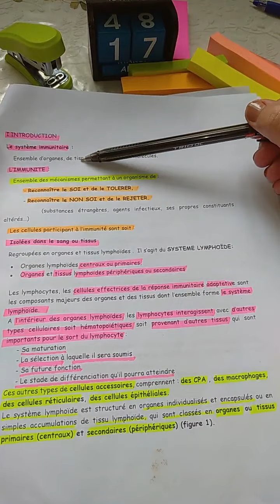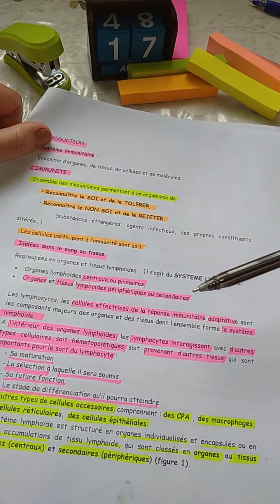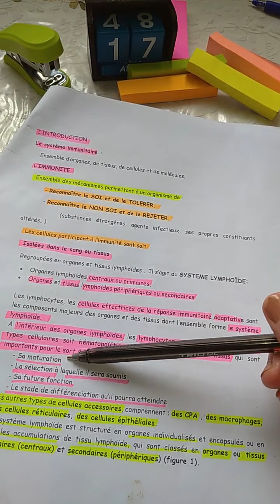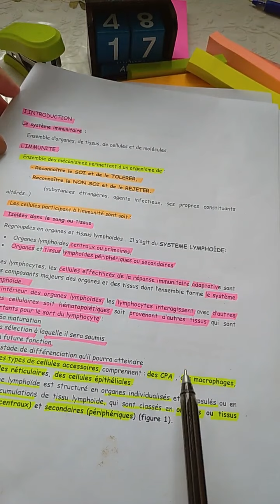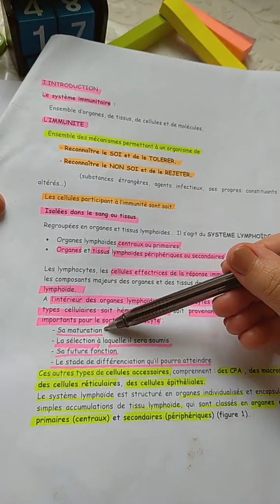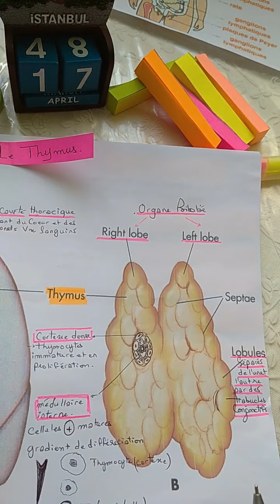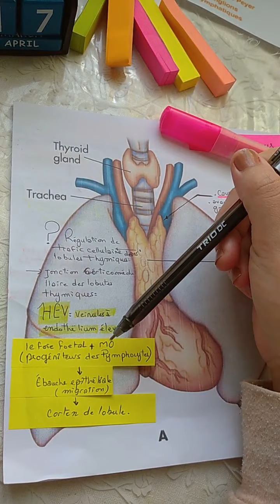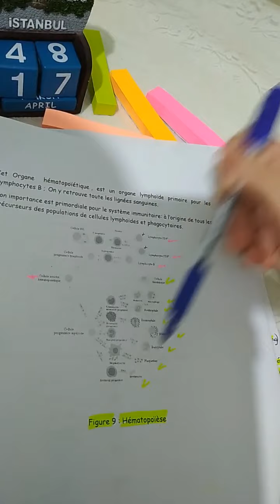Les organes lymphoïdes partie 1